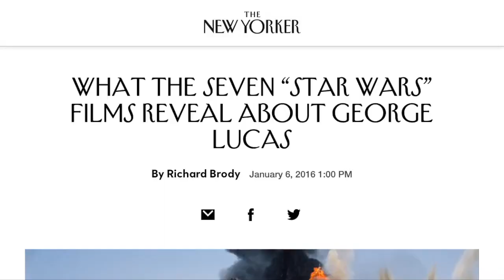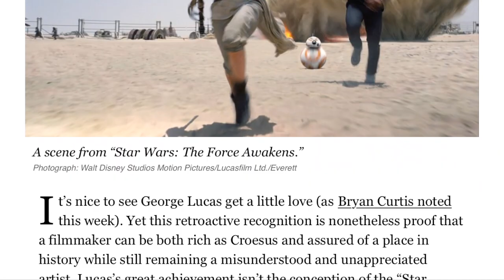The Unexpected Virtues of Attack of the Clones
Is Attack of the Clones the worst Star Wars film? Or is it one of the best? This essay provides some film criticism and analysis of the film and a surprising defense of its merits.

I chose to analyze Attack of the Clones and not Revenge of the Sith because 1) Attack of the Clones is my childhood Star Wars movie and 2) it's in most need of a little love.

“Fair use is codified at Section 107 of the Copyright Act: Under the fair use doctrine, it is not an infringement to use the copyrighted works of another in some circumstances, such as for commentary, criticism, news reporting, or educational use.”